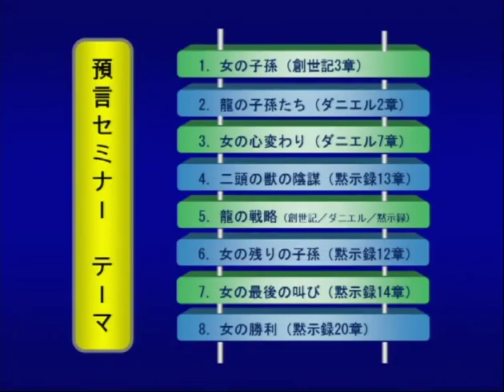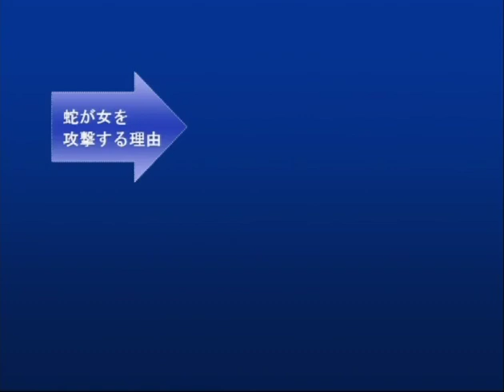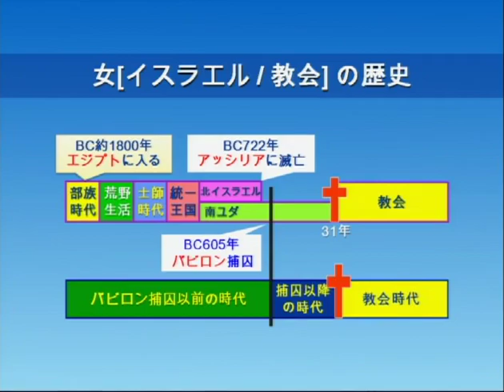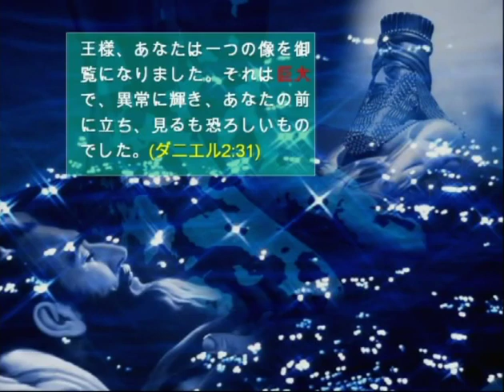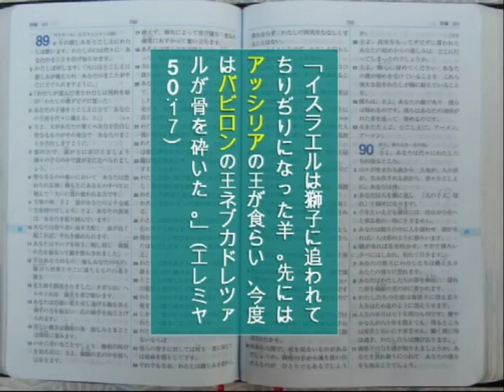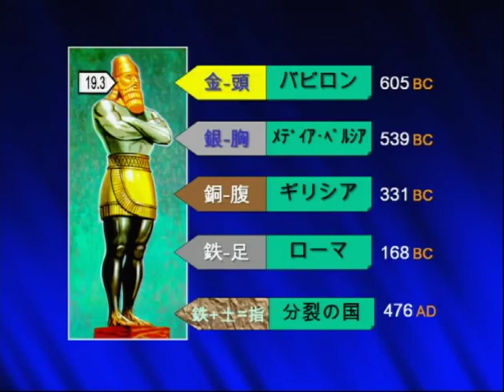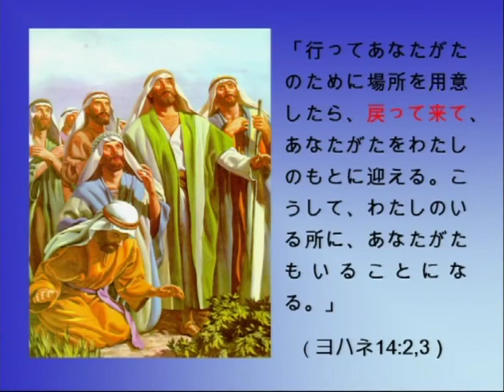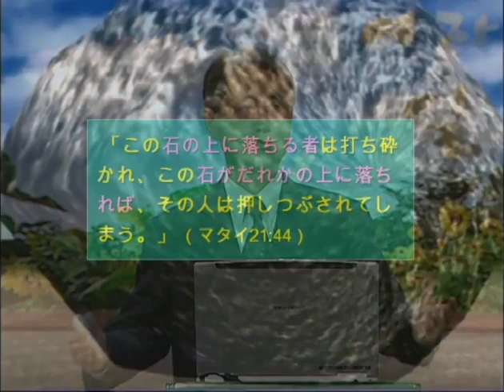龍と戦う女の一生 (용과 싸우는 여자의 일생) - 2. 蛇の子孫たち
龍と戦う女の一生 (용과 싸우는 여자의 일생)
2. 蛇の子孫たち
講師 | 金大成 (강사 | 김대성 )